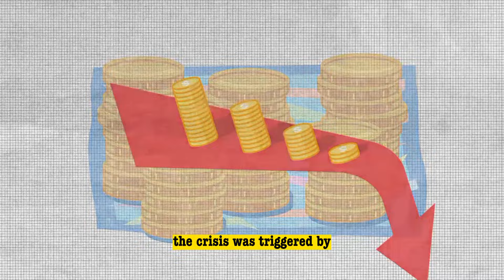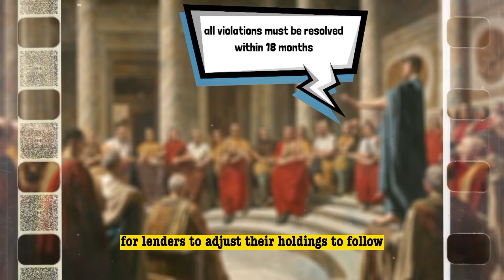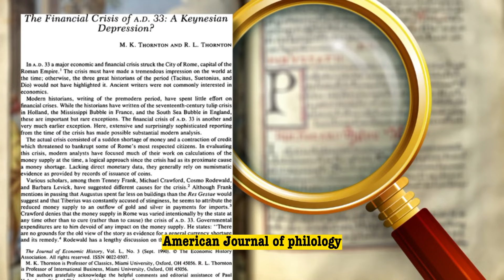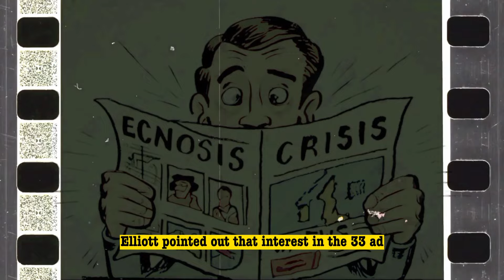The Economic Crisis in Ancient Rome. 33 AD Financial Crisis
Dive into the historical turmoil of the Roman Empire during the financial crisis of 33 CE, as Emperor Tiberius grappled with economic challenges. Explore the intricate details narrated by Tacitus, Cassius Dio, and Suetonius, shedding light on usury regulation, credit crunch, and the subsequent real estate crash. Uncover the Roman Senate's role and the pivotal government intervention through interest-free loans that ultimately resolved this ancient economic collapse. Discover striking parallels with modern crises, drawing lessons from history. Join us on this journey through the annals of time, exploring the economic intricacies of ancient Rome.